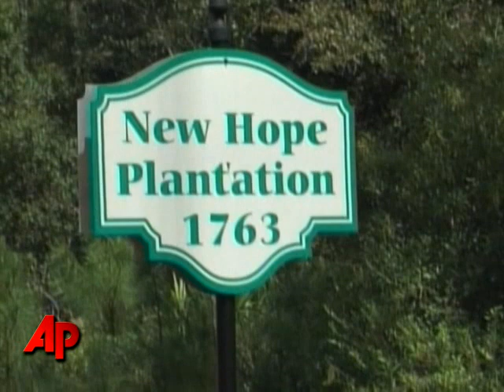Eighth Person Dies in Ga. Mobile Home Killings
An eighth person died Sunday from grievous wounds suffered in an attack at a Georgia mobile home, with police acknowledging they didn't know if the killer was on the loose.  (Aug. 31)